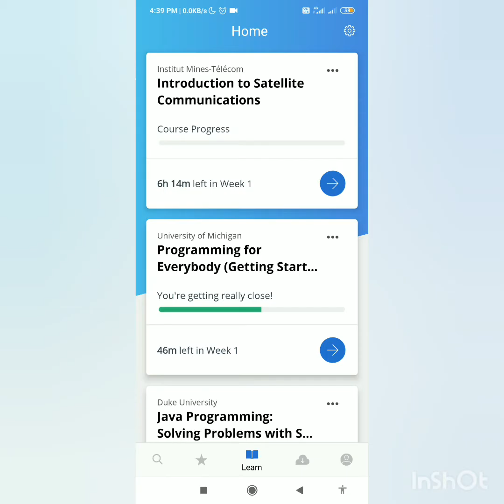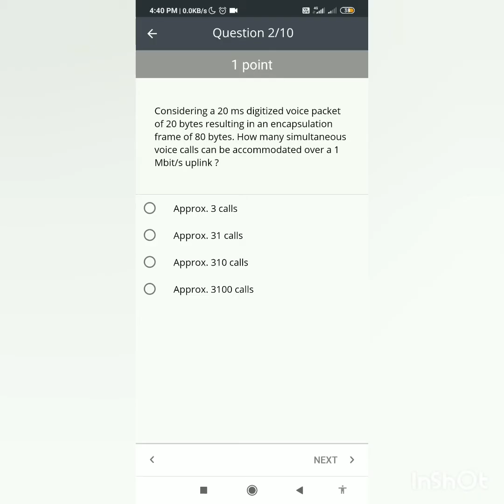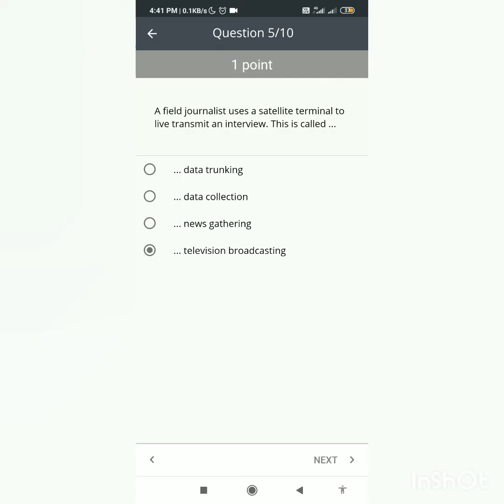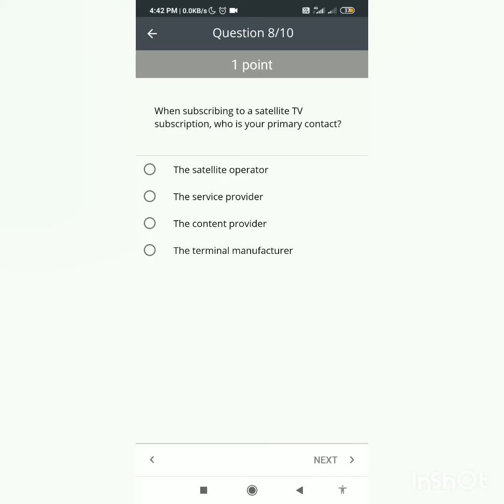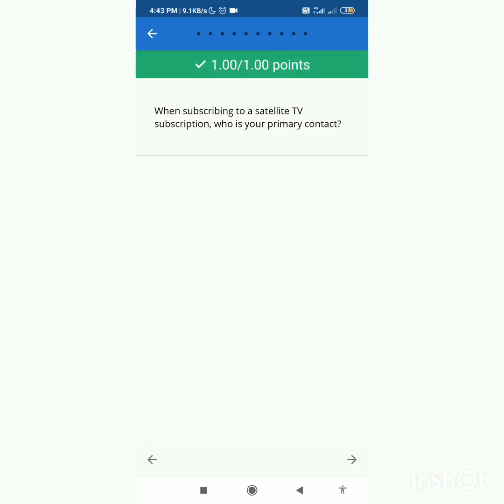Introduction to Satellite Communications Week 1 Quiz Solutions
Course- Introduction to Satellite Communications
Organization-by Institut Mines-Télécom